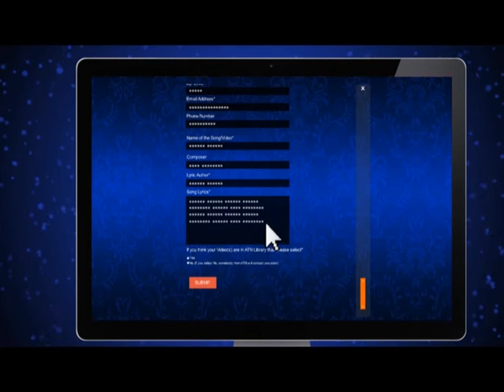Artist Registration Instruction for 10th ATN award / طریقه ثبت نام در دهمین جشنواره هنری آریانا